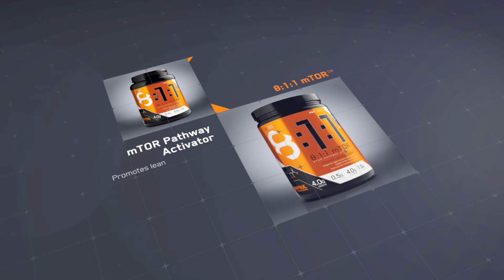Starlabs Nutrition: Series